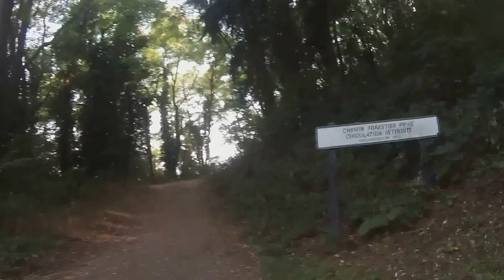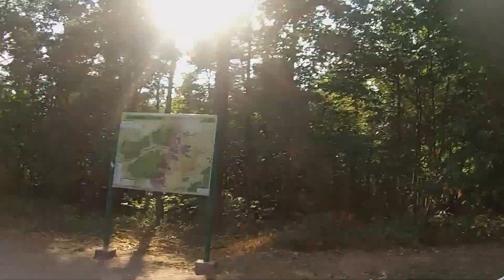montagne des singes volerie des aigles